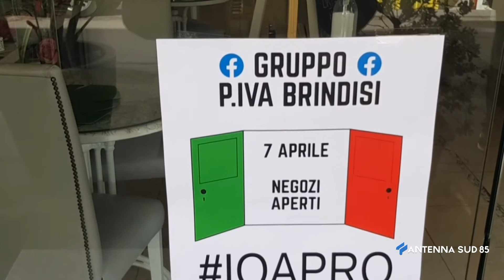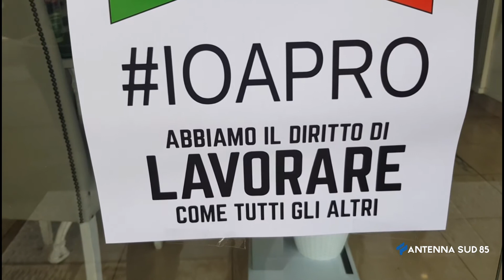18 Maggio 2021 Partite iva in crisi, on Aresta ''si intravede la luce''